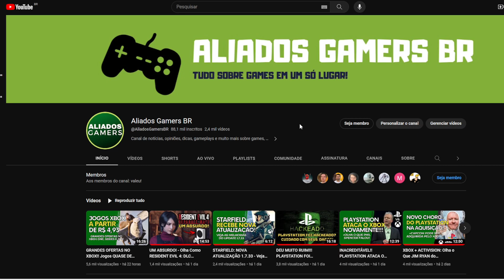Cyberpunk 2077: Phantom Liberty - Olha o Que FIZERAM Com Este Jogo em 2023!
Olha o Que Fizeram Com Esse Jogo em 2023 KKKK - Cyberpunk 2077: Phantom Liberty. Minhas primeiras impressões, sobre a nova expansão aqui no canal ALIADOS GAMERS BR!

R$304,90